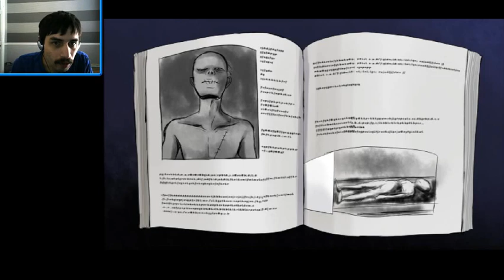Azure Streams: Mad Father [P1]